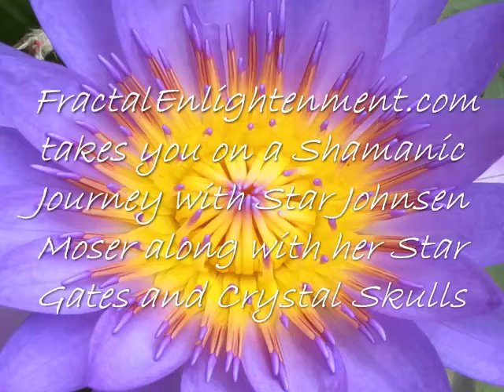Star Johnsen Moser and the Crystal skulls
A shamanic gathering with Star Johnsen Moser and her crystal skulls and stargates. In this video she explains about the healing power of the crystal skulls and her two skulls from the Amazon and Himalayas